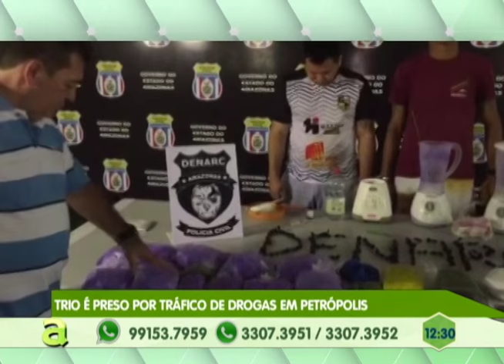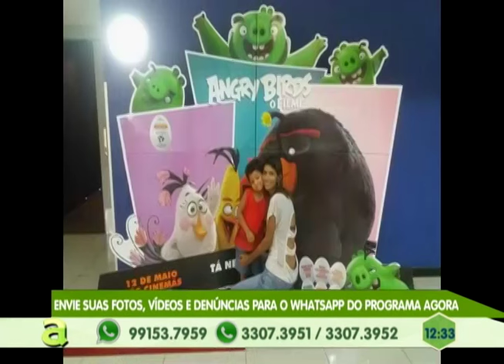Suspeitos de Roubo são Amarrados e Espancados na Zona Leste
04º BLOCO AGORA 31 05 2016 - Suspeitos de Roubo são Amarrados e Espancados na Zona Leste